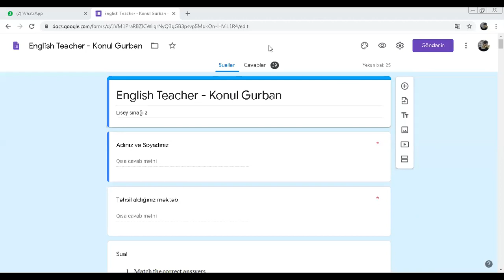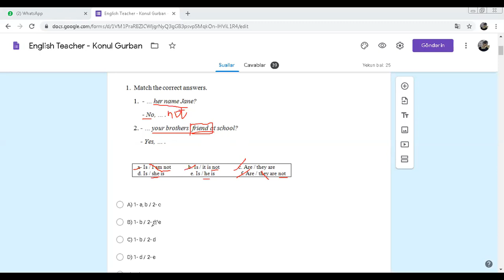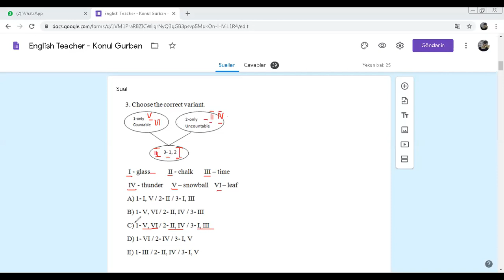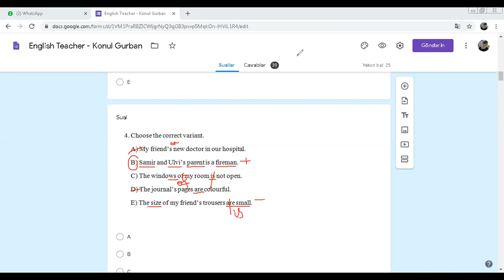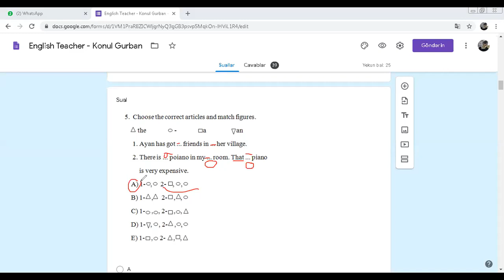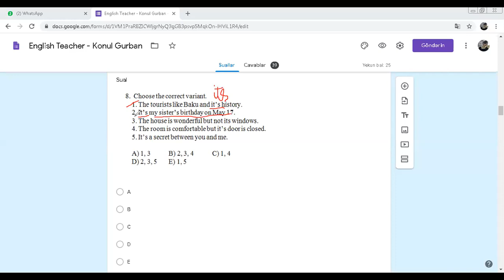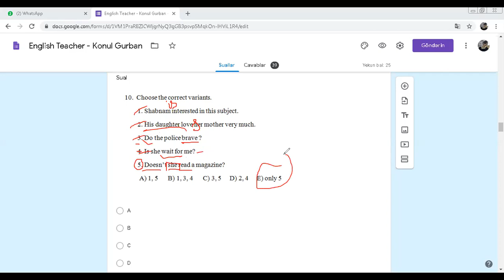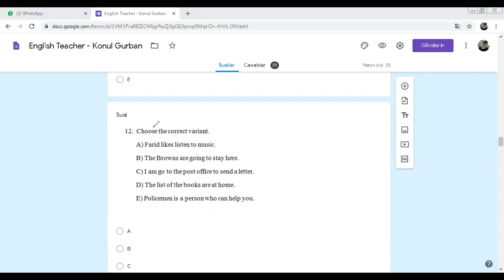Dəyanət liseyinə qəbul sınaq nümunəsi izahı (by Konul Gurban) - davamı aşağıda linkdə